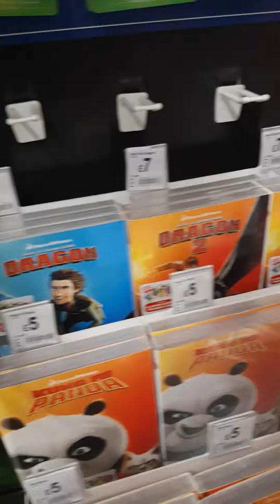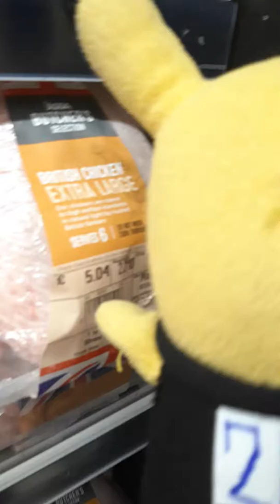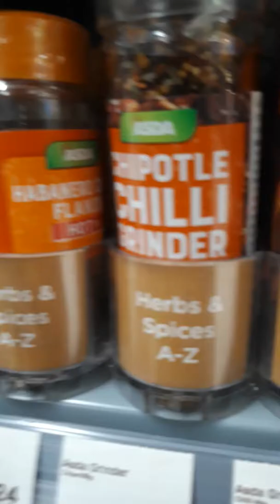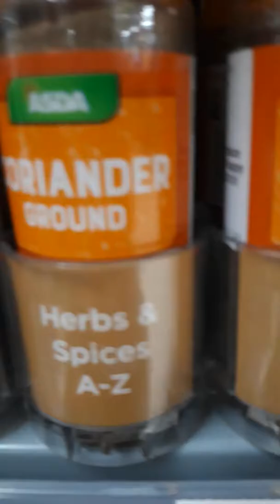Pikachu in asda